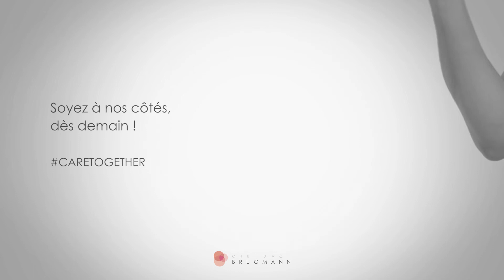Rejoignez notre équipe de volontaires ! / Sluit je aan bij ons team van vrijwilligers!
De tout parcours, de tout âge et d’expériences de vie différentes, les volontaires du CHU Brugmann apportent leur temps, leur énergie mais aussi leur générosité et leur bienveillance à nos patients. Cette activité de volontariat est aussi l’opportunité de faire des rencontres humaines, riches en multiculturalité, dans un contexte social et coopératif.

Vous aimeriez intégrer notre équipe de volontaires ?

Ongeacht hun achtergrond, leeftijd en ervaring, geven de vrijwilligers van het UVC Brugmann een beetje van hun tijd, energie en vriendelijkheid aan onze patiënten. Deze vrijwilligersactiviteit is ook een gelegenheid om mensen te ontmoeten in een sociale, multiculturele en coöperatieve context.

Wenst u ons team van vrijwilligers te versterken?